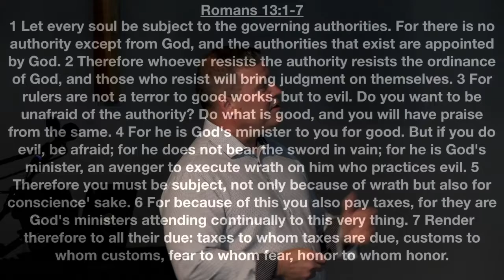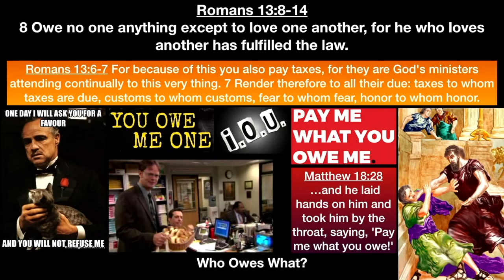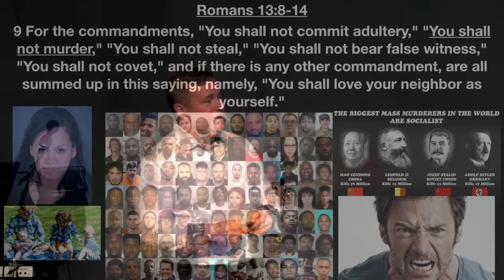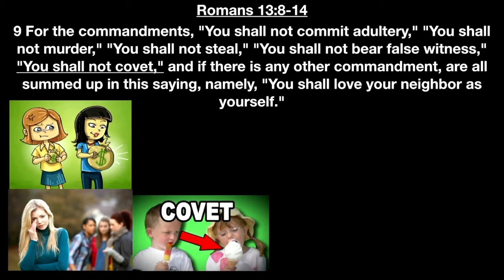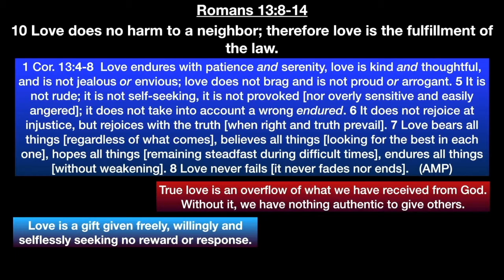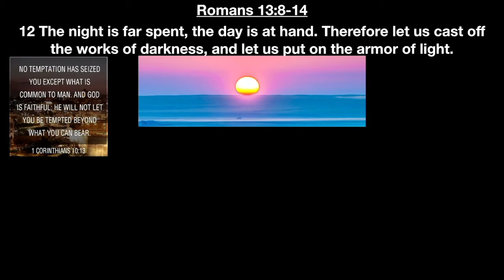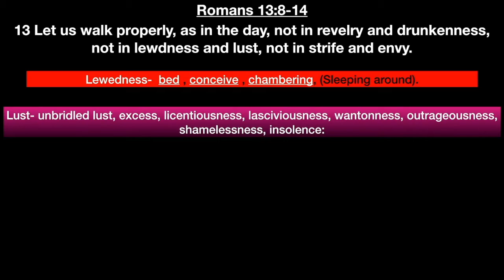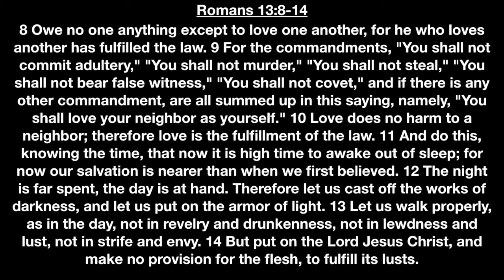** Roman 13_8-14 - Living in Love ** | Grace Bible Fellowship Monmouth County | Sermons